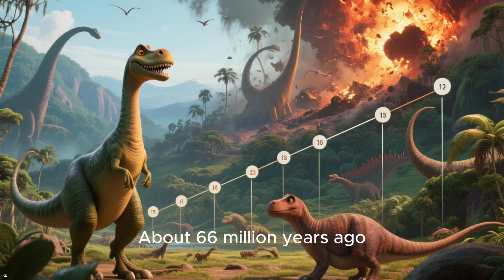The Story of Dinosaurs 🦕 | Discover How Dinosaurs Lived and Disappeared!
Travel back in time to when giant dinosaurs ruled the Earth! 🌍🦖 In this fun and exciting video, kids will learn about the different types of dinosaurs, what they ate, how they survived, and why they disappeared. From the mighty T-Rex to the gentle Brachiosaurus, discover the amazing story of these prehistoric creatures in a way that’s easy to understand and full of adventure!

Perfect for curious kids who love science, history, and fun facts about dinosaurs! 🦕✨